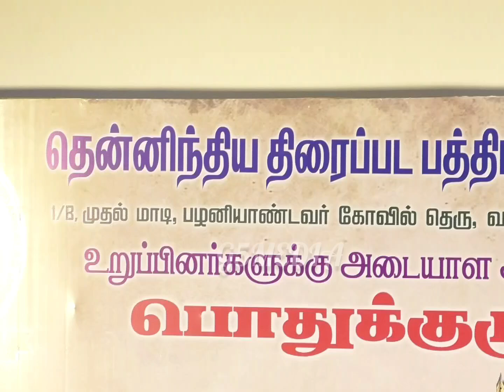தென்னிந்தியதிரைப்பட பத்திரிகை தொடர்பாளர்யூனியன் உறுப்பினர்களுக்கு Dirஅமீர், அடையாள அட்டை வழங்கினார்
இயக்குநர் அமீர் பேசும்போது,  ஆத்ம திருப்தி தான் கடைசி வரை கூட வருமே தவிர, பணமும் புகழும் அல்ல. தலைவர் N.விஜயமுரளி B.யுவராஜ்  A.ஜான் ,